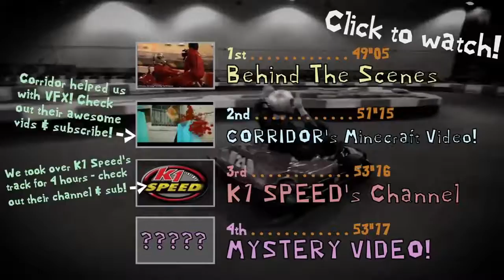Real Life Mario Kart! YouTube